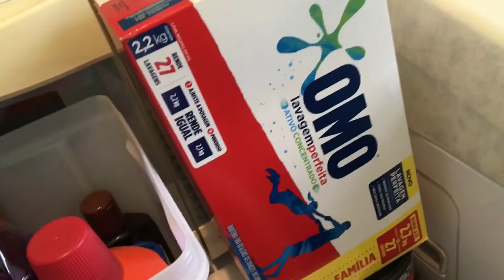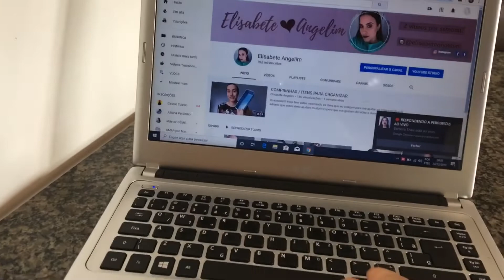COMO FOI NOSSA VÉSPERA DE NATAL / Parte I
Oi Amores!!!
Hoje trago um vlog muito especial que eu gravei pra vcs na vespera de Natal,vou dividir o vídeo em duas partes pq ficou um vlogão,pra ñ ficar chato de assitir dividi em dois. Espero que vcs gostem edeixem aquele like pra me ajudar na divulgação,se vc ñ é inscrito no canal SE INCRESVA e fsçs psrte da nossa familia.
Beijos grande no Coração!

PARA PARCERIAS!

LOJA PARCEIRA

Toda Honra e Glória Seja Dado ao Sr Jesus